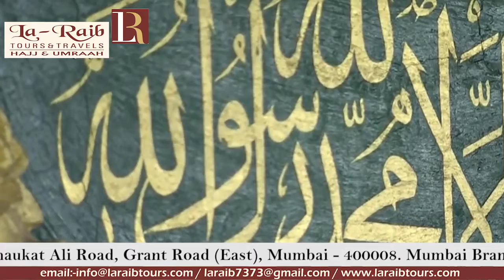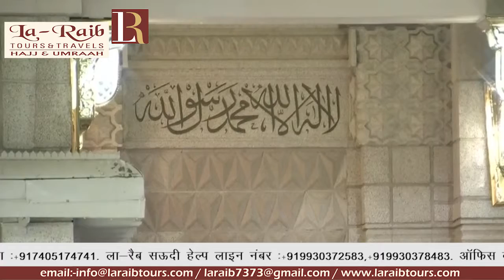5th Ramadan 1440 Madeenah 'Isha Adhaan